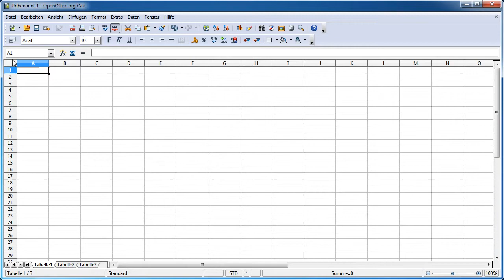Open Office Calc - Zahlen in Tausend Euro darstellen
In Tabellen mit großen Werten ist es oft sinnvoller die Zahlen in Tausend Euro anzugeben. Mit einem kleinen Trick ist das auch lösbar.